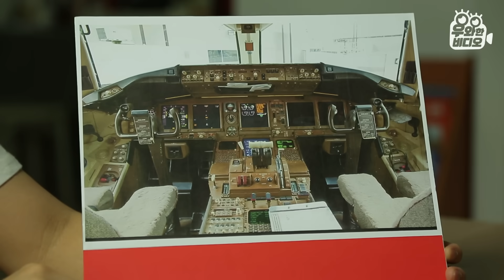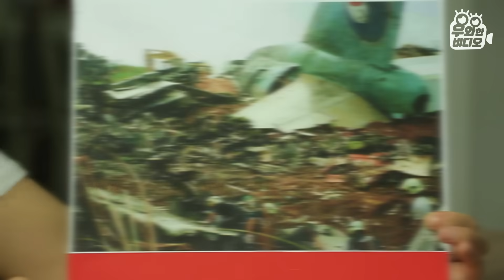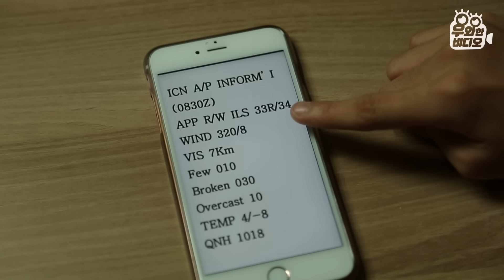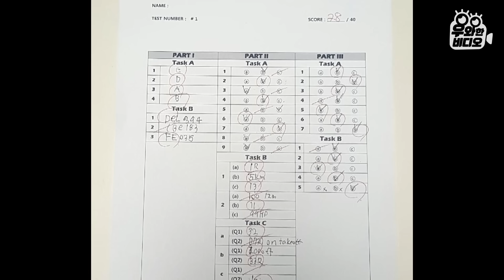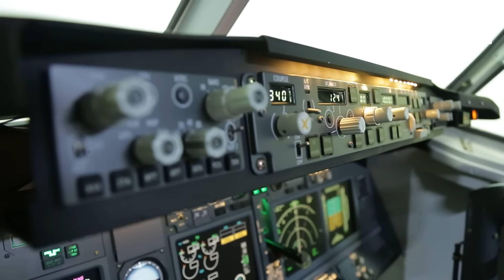엔진 소리만 듣고 기종·노선까지 맞힌다?! 미친(positive) 13살 항공 천재✈️┃A 13-Year-Old Aviation Prodigy Who Knows ALL✈️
이착륙하는 비행기의 엔진 소리만 듣고도 엔진의 개수, 기종, 일반인은 들어갈 수 없는 내부의 특징과 항공 노선까지 정확하게 알고 있는 비행기 영재, 이택현 군~
인천국제공항에서 하와이까지 가는 총 8시간의 비행을 부기장도 없이 혼자서 8시간 동안 조종을 하는가 하면 운항 중 관제탑과 주고받는 항공 영어도 수준급! 그 결과 각종 영어 말하기 대회에서 상을 휩쓰는 것은 물론, 실제 조종사들이 본다는 자격시험에도 도전해 봤는데! 과연??!

영재발굴단 73회 (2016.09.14 방송)